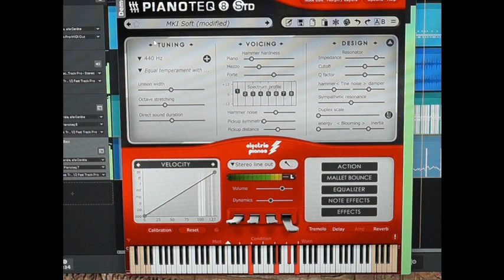Maiden Voyage (Herbie Hancock cover) in 16edo tuning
Cover of "Maiden Voyage" ( Herbie Hancock) in 16edo tuning (16 equal steps per octave).

"Maiden Voyage" is one of the best-known tunes in the field of modal jazz, here played with modes of the super-diatonic (Mavila[9]) scale of 16edo (Corinthian mode and super-Ionian mode).

Hans Straub, keyboards

Pianoteq 8, Electric Piano Vintage Tines MK I Soft
Sound of the bass: Pianoteq 7, NY Steinway D Felt I
MIDI Controller: M-Audio Keystation 88 pro